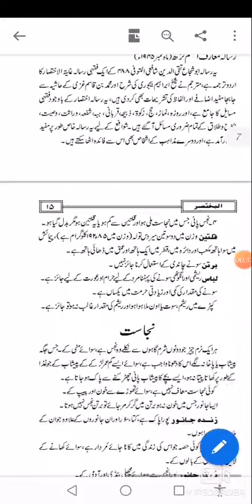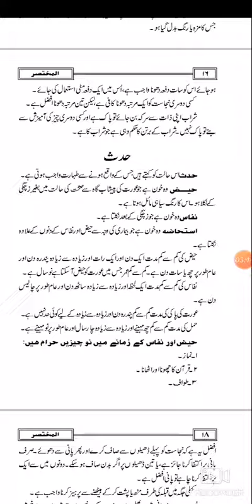Fiqhe Shafai| Al Mukhtasar Audio 2 | Najasat ka Bayan || Shafai Media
Fiqhe Shafai ki mukhtasar urdu kitab ka doosra audio.
Fiqhe Shafai Najasat ke mukhtasar masail.